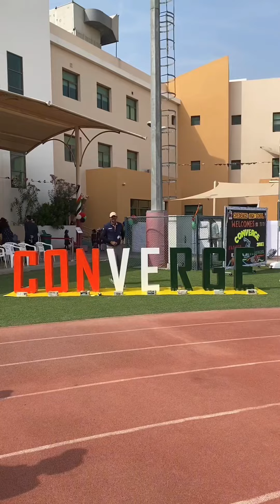21 November 2023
CONVERGE - Annual Sports Day 2023
Grade 6 to 9 & 11

Witness the most exciting, thrilling and action packed sports day at Credence High School Dubai!